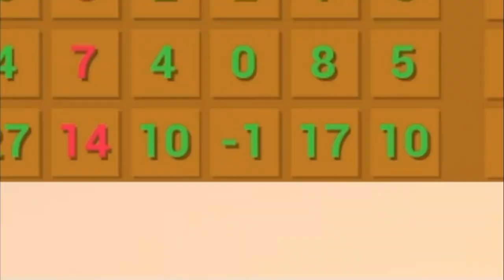Smii7y's Goofy & Hilarious Moments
In this video, Smii7y GOES Crazy in those clips
🎮Game🎮: Who's Your Daddy, Golf it, Human Fall Flat
✨Clips✨:
🎵BGM🎵:
IDK what music smii7y uses so..
♻Tags♻